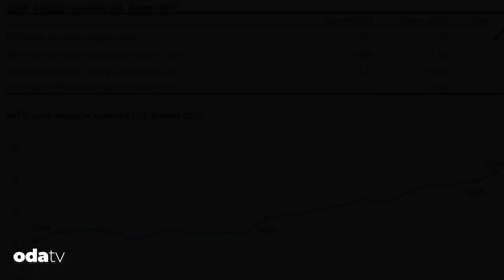Kılıçdaroğlu'na Kapanan Kapılar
Et ve Süt Kurumu'nun mart ayında kırmızı et fiyatlarına yüzde 48 zam yapması ardından CHP Genel Başkanı Kemal Kılıçdaroğlu, Et ve Süt Kurumu'na geldi. Ancak Kemal Kılıçdaroğlu kapısı tel ile kapatılan kuruma alınmadı.
Daha önce de Milli Eğitim Bakanlığı’na giden Kılıçdaroğlu, bakanlık kapısında zincir ve kilitle karşılaşmıştı.